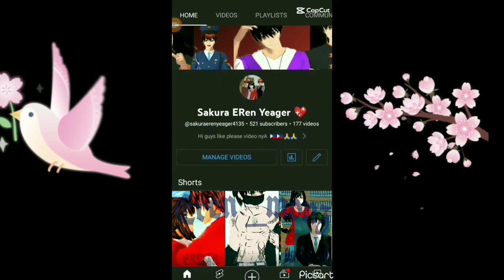bru part 3 to 😁🤓🇵🇭 titok video| sakura school simulator